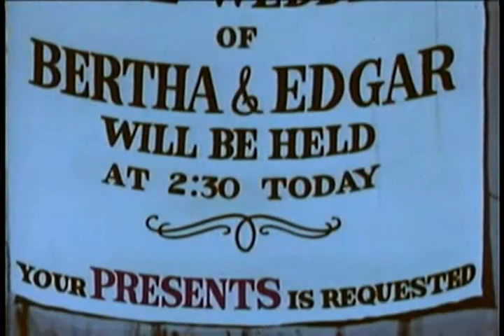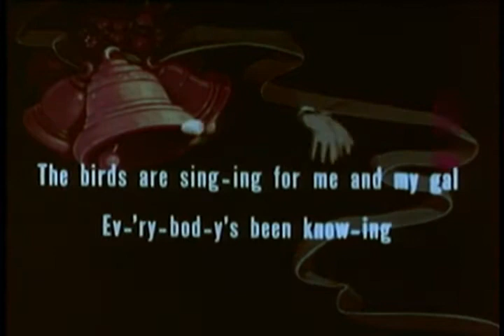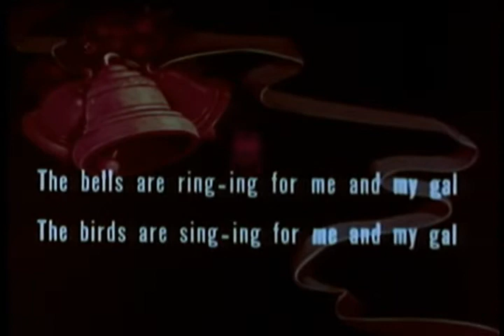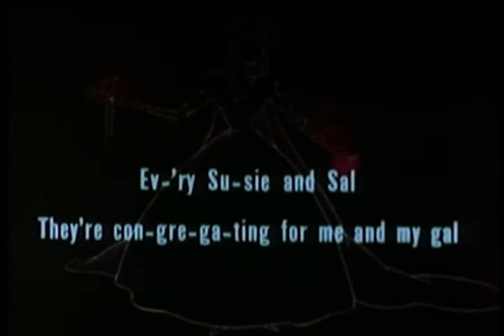Marriage Wows - (1949) Bertha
By Famous Studios (renamed Paramount Cartoon Studios in 1956) was the first animation division of the film studio Paramount Pictures from 1942 to 1967. Famous was founded as a successor company to Fleischer Studios, after Paramount seized control of the aforementioned studio after the departure of its founders, Max and Dave Fleischer, in 1942.[1] The studio's productions included three series started by the Fleischers—Popeye the Sailor, Superman, and Screen Songs—as well as Little Audrey, Little Lulu, Casper the Friendly Ghost, Honey Halfwitch, Herman and Katnip, Baby Huey, and the anthology Noveltoons series.